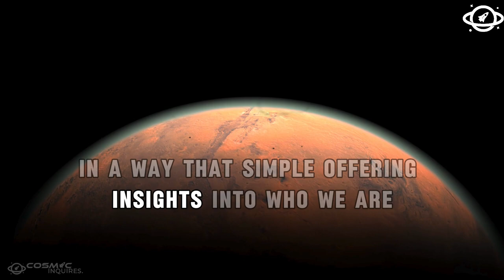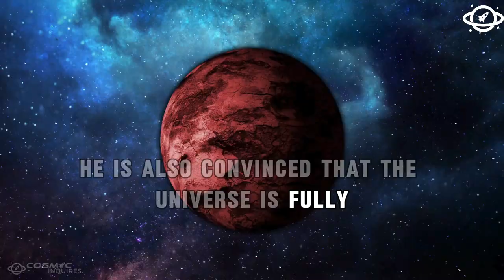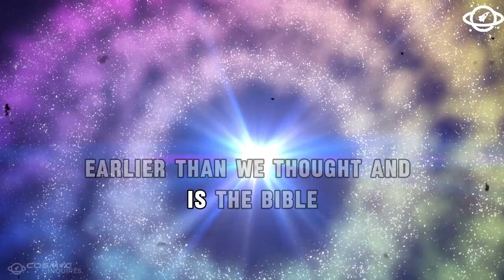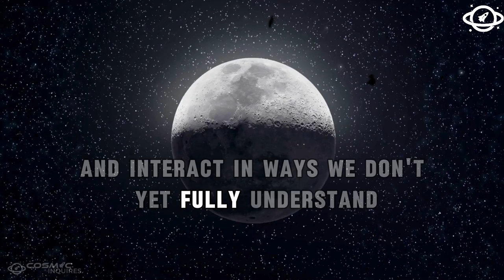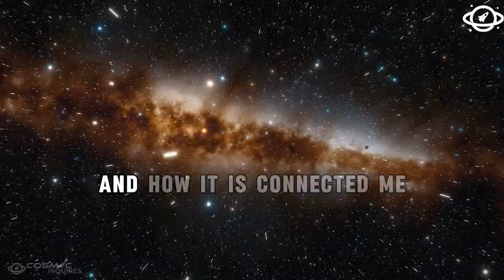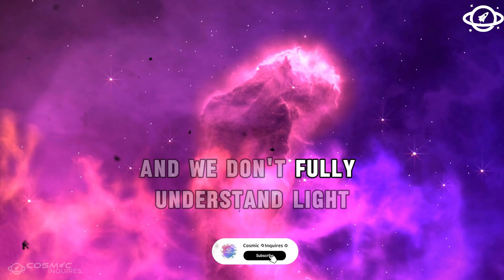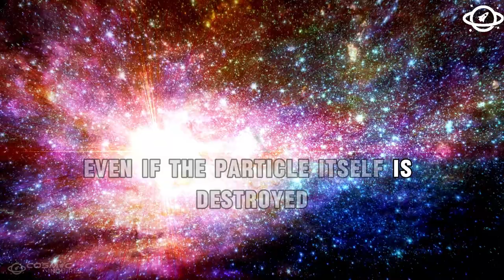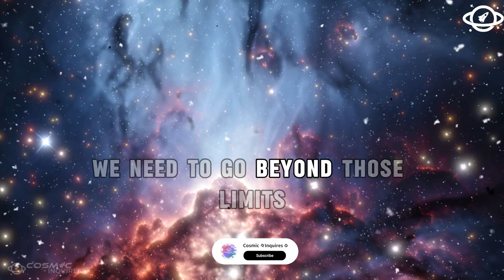Brian Cox: “Before the Big Bang, Something Terrible Existed”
What came before the Big Bang? This question has puzzled scientists and philosophers for decades, but renowned physicist Brian Cox presents a startling theory. Could something beyond our understanding have existed in the universe’s earliest moments—something truly terrifying? In this video, we explore Cox’s insights into the pre-Big Bang universe, unraveling the mysteries that challenge our grasp of reality. Brace yourself for a journey into the unknown, where science and speculation collide, and we come face-to-face with what might have existed before the birth of time and space.